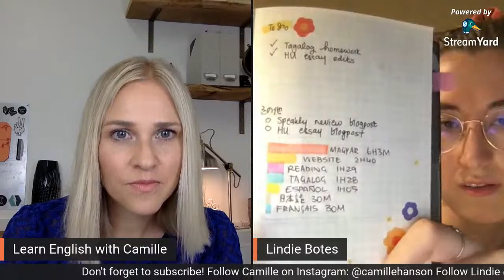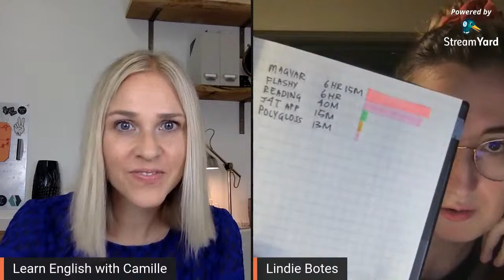A Polyglot talk with Lindie Botes - Learn English w/ Camille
Thanks for joining Polyglot Lindie Botes and I for some language learning tips & tricks and hear about Lindie's experiences growing up and living internationally!

Playback this live and enjoy some conversations around learning languages and get to know Lindie more.